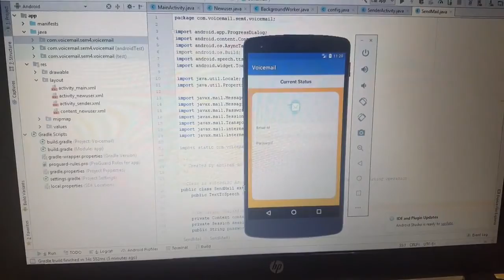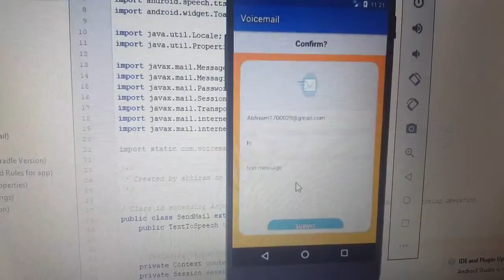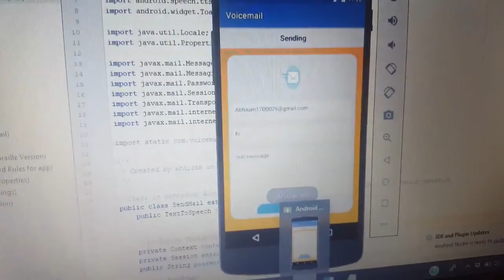VoiceMail: Bennett University - CSE 4 Sem (2016 Batch) Project